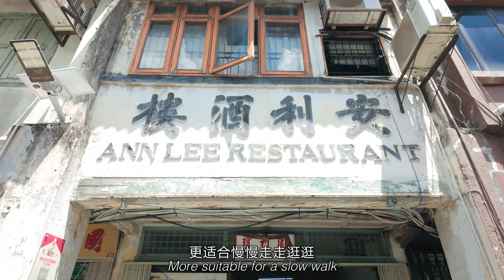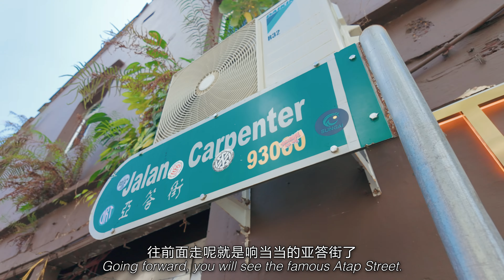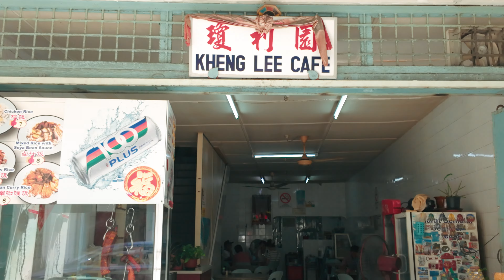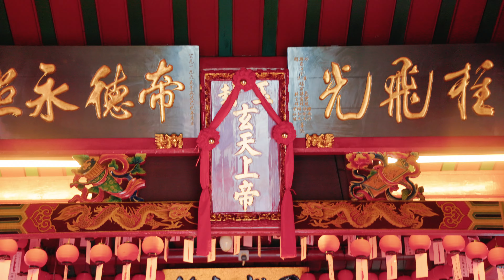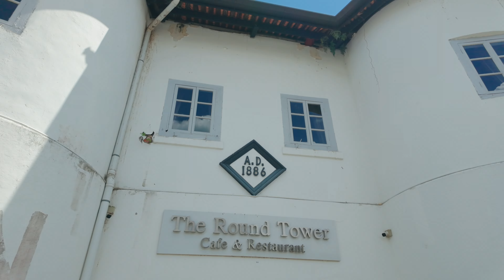马来西亚🇲🇾古晋 最有名的一条街 亚答街 从凤山寺到上帝庙 老骑楼 老商铺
古晋最有味道的亚答街｜慢游背街的宁静之美

🌿 相较于热闹的海唇街，亚答街充满了独特的静谧。这里的背街似乎更适合你慢慢走、慢慢逛，感受古晋的岁月痕迹。

🏛️ 走过这条街，你会邂逅凤山寺、海南公馆、上帝庙，以及那些古老的骑楼建筑和店铺，时间仿佛在这里静止。

🏰 穿过亚答街牌坊，还能见到荷兰殖民时期的建筑群，别具一格的建筑风貌让人不禁沉醉其中。

📸 跟随镜头，和我一起探索这条古老的街道吧！